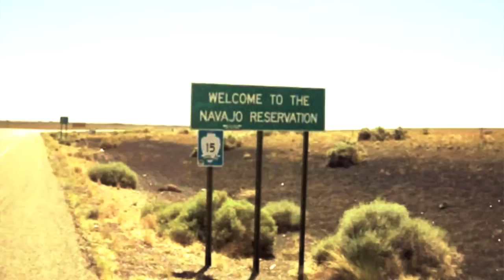RNW & FULLSCALE-A NEW DAY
New video from FULLSCALE PRODUCTIONS & RNW
KA"MAN, KROOKD ft EDDIE BOY PHX
frm da 602 to 928 to da 725 REZO, PINON, AZ